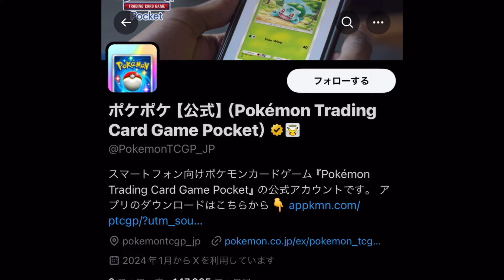【公式告知!!】イーフトアプリ 明日(10/31)登場 週間FP予告！2ガチャ バルセロナ2名!! 日本人登場予告きたー！まさかの2択絞れない2列目MFは...【eFootballアプリ/イーフト】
ポケポケどうですか？？

♬TikTokも開設！